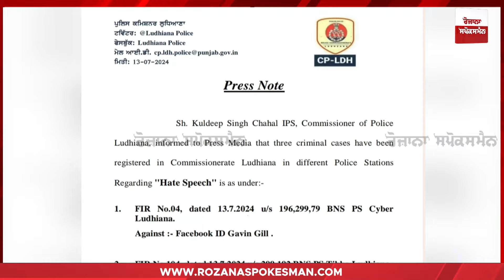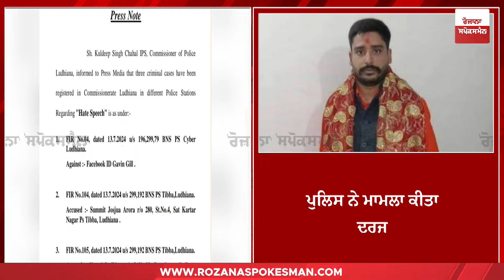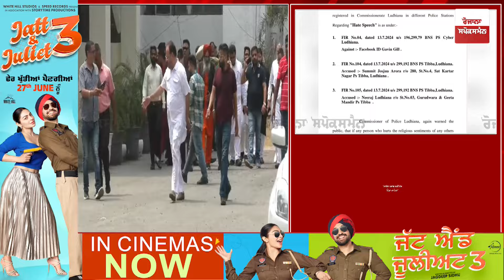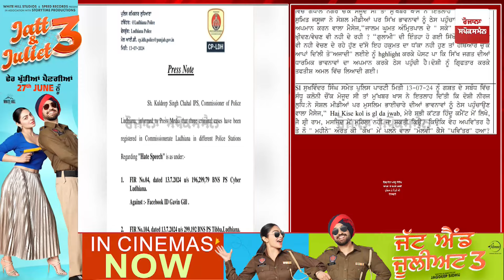ਵੱਡੀ ਖ਼ਬਰ: ਲੁਧਿਆਣਾ 'ਚ ਸ਼ਿਵ ਸੈਨਾ ਆਗੂ ਸਣੇ 3 'ਤੇ FIR, ਸੋਸ਼ਲ ਮੀਡੀਆ 'ਤੇ ਪਾਉਂਦੇ ਸੀ ਵਿ*ਵਾ*ਦਿਤ ਪੋਸਟਾਂ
ਵੱਡੀ ਖ਼ਬਰ: ਲੁਧਿਆਣਾ 'ਚ ਸ਼ਿਵ ਸੈਨਾ ਆਗੂ ਸਣੇ 3 'ਤੇ FIR, ਸੋਸ਼ਲ ਮੀਡੀਆ 'ਤੇ ਪਾਉਂਦੇ ਸੀ ਵਿ*ਵਾ*ਦਿਤ ਪੋਸਟਾਂ | Rozana Spokesman